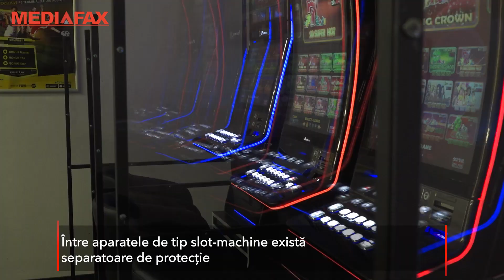Cum arată sălile de jocuri de noroc, după redeschidere. Măsurile de protecţie aduc schimbări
Sălile de jocuri de noroc s-au adaptat epidemiei şi a impus mai multe măsuri de protecţie ce trebuie respectate de clienţi. Între aparatele de tip slot-machine există separatoare de protecţie.